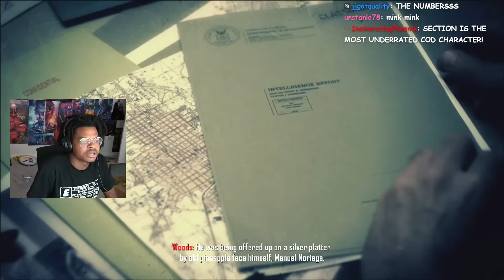I Think I Messed Up. . . | Black Ops 2 | Ep.2